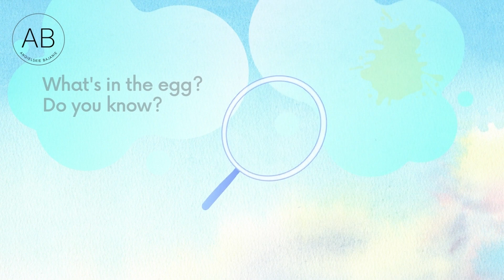Angielski dla dzieci ♪ Easter Bunny Finds an Egg ♪ Easter story rhyme ♪ Angielska bajeczka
Easter Bunny Finds an Egg is a short story rhyme for your child to learn English easily. Celebrate Easter with this precious story.